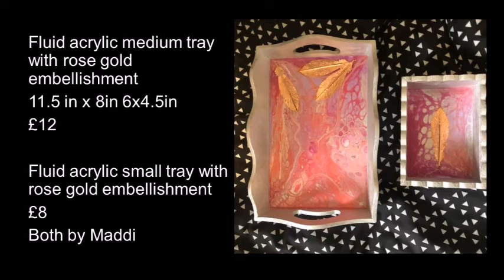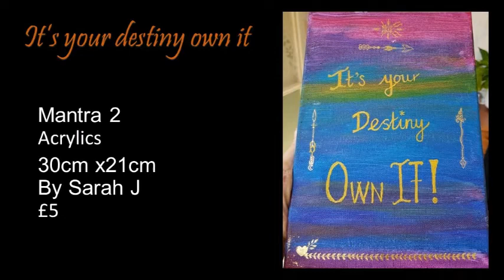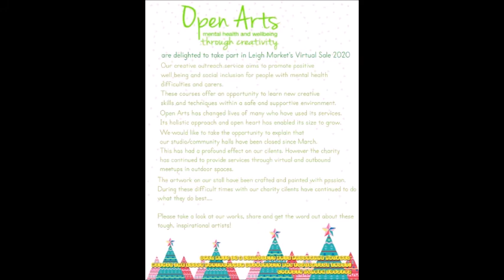Open Arts Online market stall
Open Arts are delighted to be taking part in Leigh-on-Sea's Virtual Christmas Market 2020. Stall 131.

Open Arts is a community arts and mental health project run as one of the charities managed within the Essex Partnership University NHS Foundation Trust (EPUT).

We help people improve and maintain their own mental health and wellbeing, through creative learning, social inclusion and self expression. It's a chance to learn and practice all kinds of artistic techniques, and be part of a friendly, supportive and creative group.
All our participants are people aged 16 or older, who have either experienced mental health problems or are a carer.
Our courses include taster sessions in visual arts, such as drawing, painting, printmaking, photography, sculpture, creative writing and crafts. We also offer drama, digital arts and photography courses that help develop new skills and confidence. But most importantly, we offer a positive and productive environment that has been part of many people's recovery.

Twitter: @openartsessex  Facebook: @openartsessex  Thank you